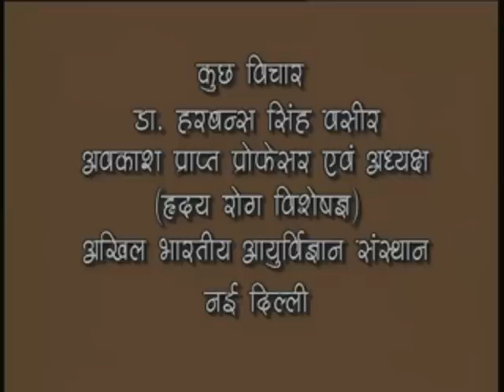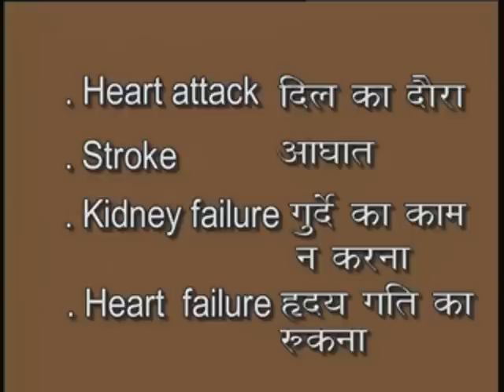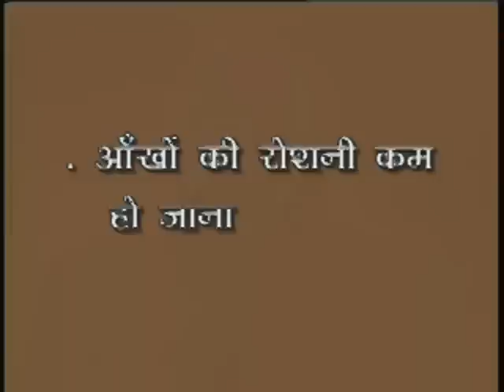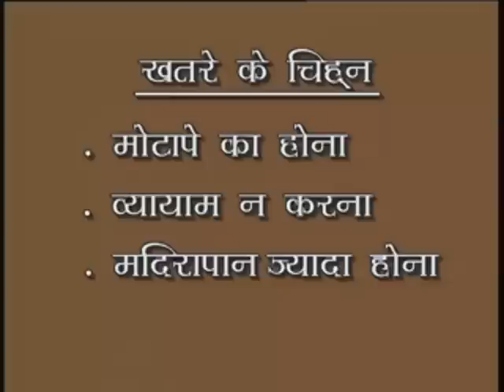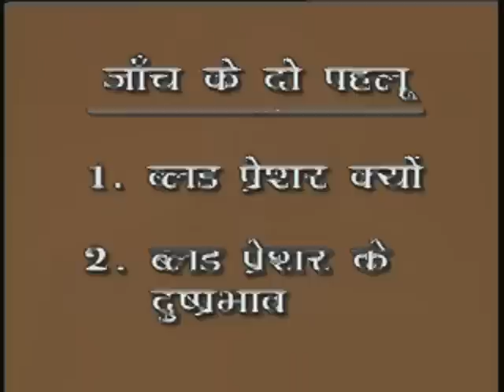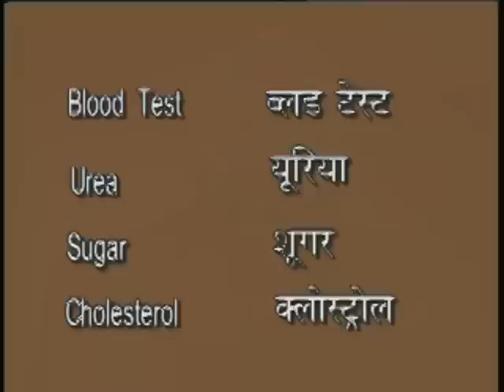High and Low Blood Pressure Symptoms and Precautions in Hindi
Blood pressure (BP) is the pressure exerted by circulating blood upon the walls of blood vessels. When used without further specification, "blood pressure" usually refers to the arterial pressure in the systemic circulation. It is usually measured at a person's upper arm. Blood pressure is usually expressed in terms of the systolic (maximum) pressure over diastolic (minimum) pressure and is measured in millimeters of mercury (mm Hg). It is one of the vital signs along with respiratory rate, heart rate, oxygen saturation, and body temperature. Normal resting blood pressure in an adult is approximately 120/80 mm Hg.
Blood pressure varies depending on situation, activity, and disease states. It is regulated by the nervous and endocrine systems. Blood pressure that is low due to a disease state is called hypotension, and pressure that is consistently high is hypertension. Both have many causes which can range from mild to severe. Both may be of sudden onset or of long duration. Long term hypertension is a risk factor for many diseases, including kidney failure, heart disease, and stroke. Long term hypertension is more common than long term hypotension in Western countries. Long term hypertension often goes undetected because of infrequent monitoring and the absence of symptoms.

This Video is a part of National Repository of Open Educational Resources